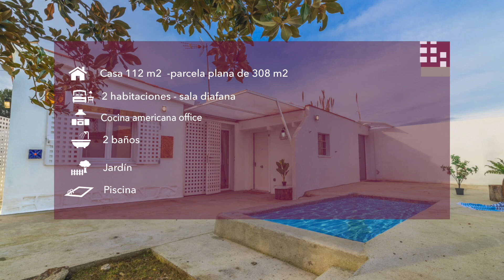v7302. Casa unifamiliar. Fincas Cano Pujol. Inmobiliaria Sant Cugat del Vallés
Preciosa y acogedora casa que ofrece la oportunidad de vivir en Sant Cugat del Vallés, en una zona tranquila y familiar.

Se trata de una casa toda en planta de 112 m2 construidos muy cómoda, pero que además dispone de 20 m2 de sala diáfana con luminosidad para disfrutar dándole el uso que se desee.

La parcela ajardinada de 308 m2 rodea la vivienda y es perfecta para vivir disfrutando a diario del exterior y del sol.

La casa se reformó completamente y se adaptó a una distribución más cómoda y más abierta al jardín con una pequeña zona de terraza y piscina por acabar.

La vivienda actualmente dispone de 2 habitaciones 1 de ellas suite con vestidor se pueden llegar a hacer  tres, más una sala multiusos,  dos baños y un salón comedor con cocina abierta.

Sant Cugat es un municipio que destaca por su proximidad  a Barcelona y sus excentes conexiones al centro de la ciudad de barcelona y otras poblaciones con Renfe, autopistas y Ferrocarriles Catalanes.

Se trata de un municipio con colegios de gran prestigio, centros de negocios y importantes empresas y multitud de servicios al ciudadano,

Y siempre rodeado de grandes y espectaculares  parques y zonas verdes que están arropadas por el pulmón de Barcelona , el parque natural de Collserola.

Para más información o visitas contacte sin compromiso, solicítenos el tour virtual.